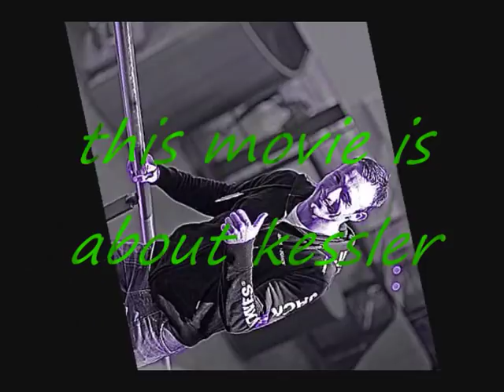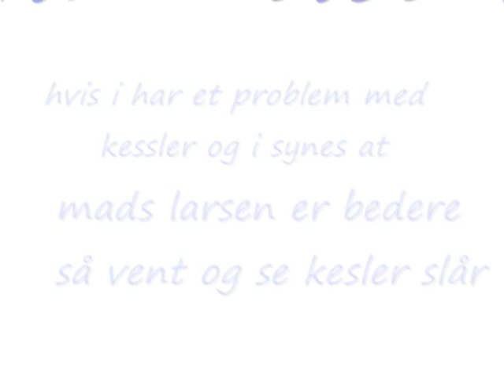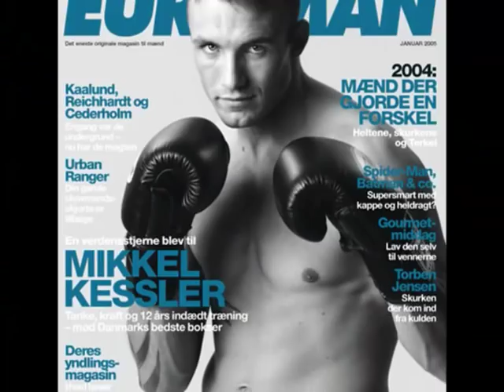mikkel kessler the viking warrior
mikkel kessler form denmark vi love him